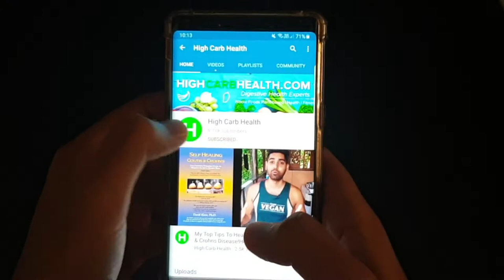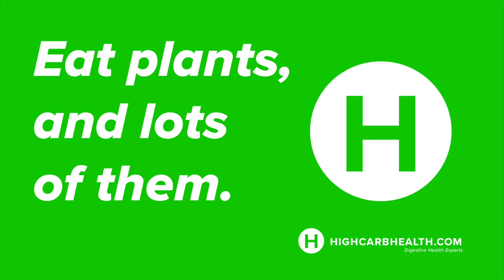What I ate on my Birthday! | Plant based feast!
Just wanted to show you how boring Plant-based foods can be. NOT. I probably had the most amazing home cooked OIL FREE, DAIRY FREE, MEAT FREE, whole food plant based birthday dinner that was absolutely delicious. Def beats any restaurant out there. In fact a lot of people have called our house the HCH restaurant because of the amazing food we often cook! Take inspiration from my healing journey and use it to fuel your healing journey. A whole food plant based diet is your ticket to gut health for longevity and remission. This is not a quick fix or a shortcut, this is true healing and preventing yourself from getting all the other diseases like heart disease, diabetes, some cancers, stroke, alzheimer's, and many other health conditions. Eat plants and lots of them!